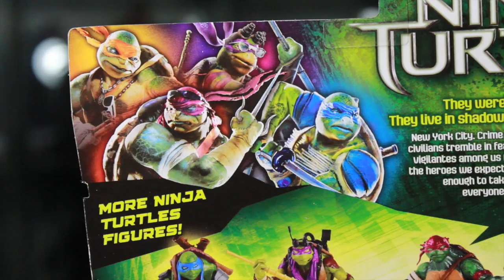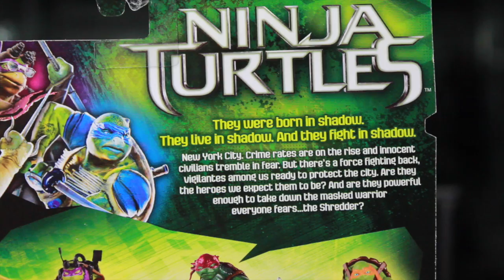Teenage Mutant Ninja Turtles 2014 Movie Donatello Basic Action Figure Toy Review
Thank You PlayMates Toys For This! & LIKE